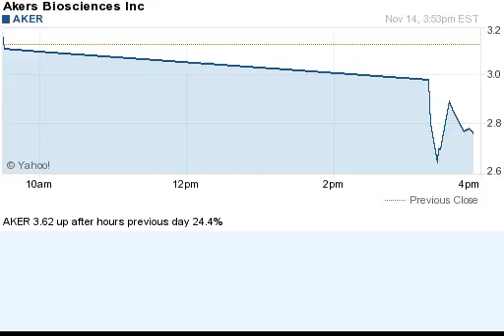141114 up after hours previous day